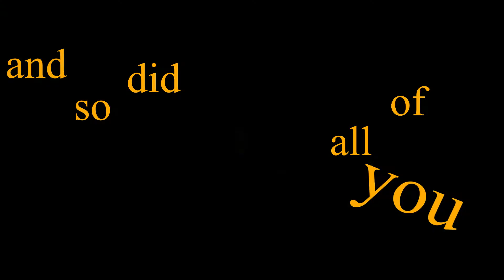How not to play a game show in Minecraft!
In today's short Minecraft video I show you how not to play a game show in Minecraft. This clip was taken from S2 E9 of Craftbox. In this episode Brock joins me at the Golden Opportunities tower to test my Minecraft knowledge by playing his gameshow "Block or Not Block". This gameshow is all about Minecraft trivia. Not only am I, Colonel Mustard Games in today's video but Rydion and Mathew Kande decide to 'drop' by for some action. Hopefully I answer the trivia questions correctly!
Craftbox was a blast but if you are wanting to keep up with the new season check out the Nexus SMP on any of our channels and don't forget to Subscribe.